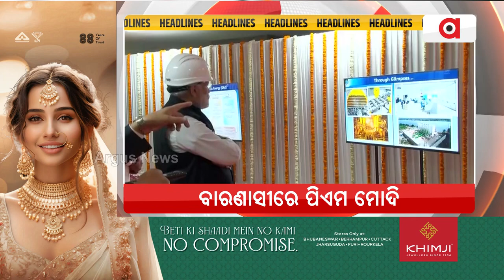Headlines 7 am | ପୁଣି ବିଶ୍ବରେ ମୋଦି ଫ୍ୟାକ୍ଟର୍ | 23 Feb 2024 | Argus News